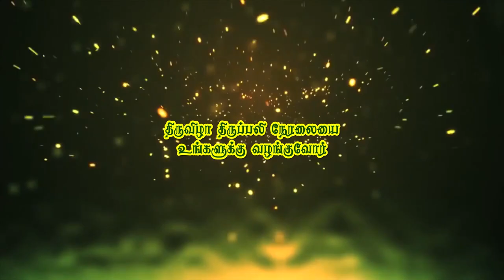Kadiapattanam Church Feast Details 2019